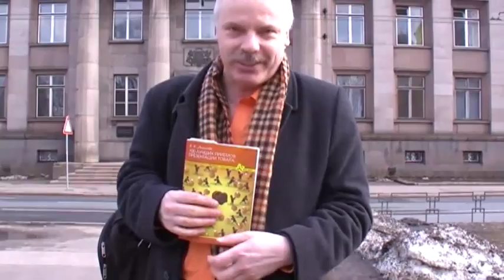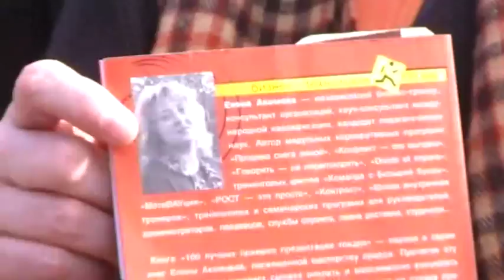на фоне кабмина 30 марта 2010